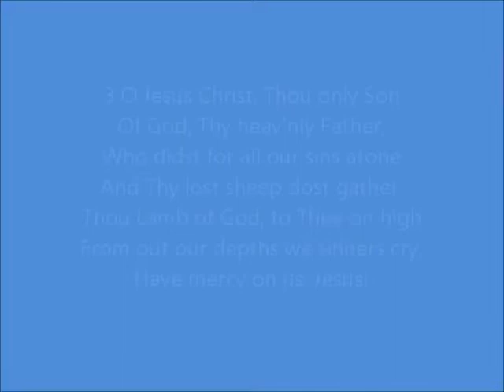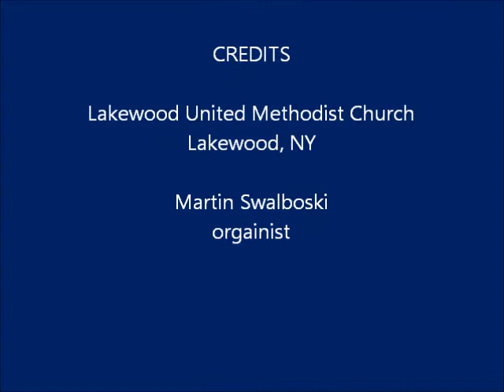6 14 2020 All Golry Be to God on High